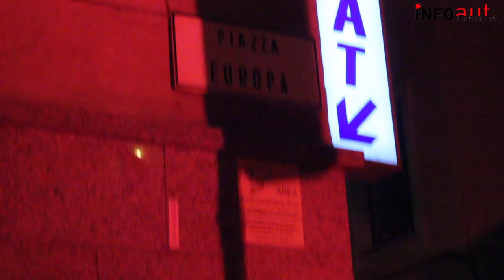NoTav : Migliaia di fiaccole in marcia per resistere 07/12/2014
Anche ieri sera il popolo notav ha scritto una bellissima pagina della sua storia. In migliaia ci si è ritrovati a Susa con il primo freddo invernale, per marciare, ancora una volta, fieri e determinati per le strade della nostra Valle nel nome della lotta notav. Fiaccole accese per ribadire la nostra solidarietà e vicinanza a Chiara, Claudio Mattia e Niccolò e a tutti i notav incarcerati o denunciati per aver supportato la nostra lotta di popolo. Ci siamo ritrovati in migliaia, con lo stesso spirito di 9 anni fa,  quando da qui a poche ore, avremmo liberato Venaus, riprendendoci la nostra terra e cacciando via le truppe di occupazione.